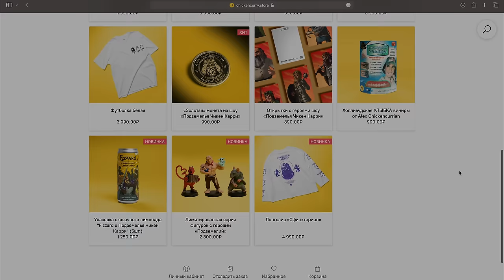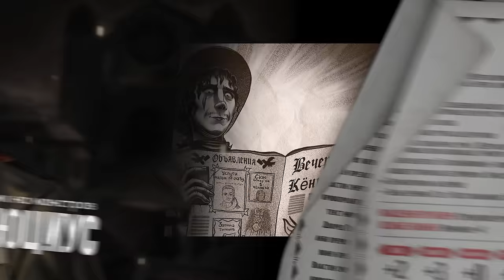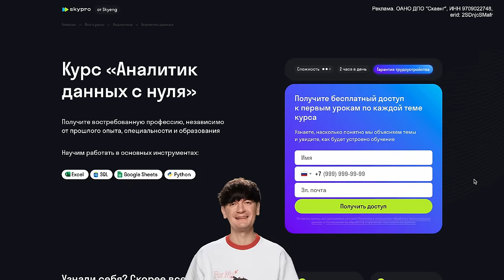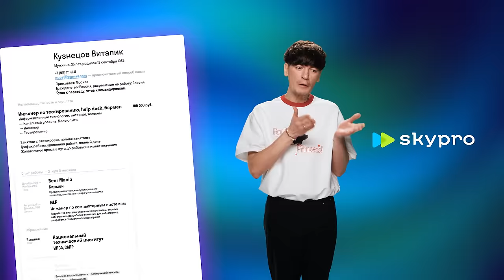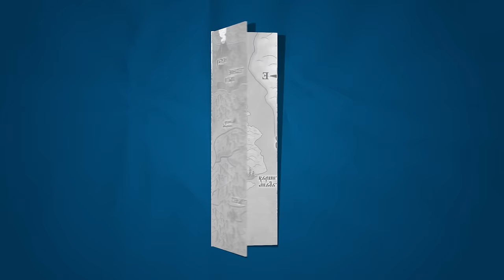Подземелья Чикен Карри #24 Чёрный Геленбург (Орлов, Воронин, Куруч, Гудков, BRB)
Закажите бесплатную дебетовую Альфа-Карту. Переводы без комиссии в любой банк, любым способом и кэшбэк до 100% за покупки каждый месяц

Золотые монеты, минифигурки героев «Подземелий» и эксклюзивный мерч в Магазине Чикен Карри

Хочешь смотреть выпуск на день раньше премьеры? Поддержи ПЧК в Boosty

Участники: Илья Куруч, Сергей Орлов, Филипп Воронин, Александр Гудков, Big Russian Boss.
Авторы: Вадим Селезнёв, Григорий Шатохин
Художники «Подземелий»: Гульсина Ганиева, Варвара Макарчева, Маша Брагина, Катя Гандрабура, Анна Куртукова, Сева Фёдоров, Никита Кондратьев.

Музыка / Music: Battle of the Creek, Celebration, Mountain Walk, Gjallar, Forest walk, Tavern loop one, Entertainment, Skaga, Borgar, Wonderland, Daudir, Stöðvar, Fantasy Ambience, Hymn to the Gods, Dark Hollows, Shelter Song, Winter Night, Battlefield, Passage of time, The songs of sirens, We three celtic kings, Blood eagle, Bach s Bourree in celtic minor, Dragonquest, Adventure beyond, Wanderer, Tavern brawl, Battle of Creek, Frost, Blacksmith, The Northern Path, Grundar, Borgar (2023), Horsemen Approach, Highland song, Prepare for War, Viking intro (loop), Voice of an Angel One.

*Никита Кукушкин, упоминаемый в наших выпусках, признан актёром и иноагентом